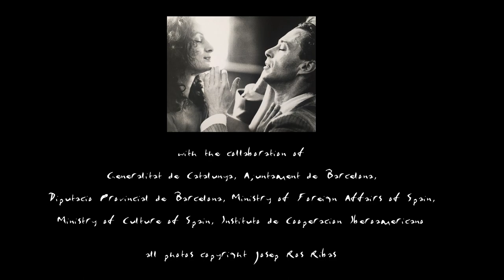evidència – a choreography by david vaughn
choreography   •   David Vaughn
photography   •   Josep Ros Ribas

During "la movida", the artistically tumultuous post-Franco period in Spain, in 1982 the American-French choreographer David Vaughn created a new work, "evidència", for "Ballet Contemporani de Barcelona", then the most active Spanish modern dance company.

Characterized by the critics as "revolutionary" and as "the first piece of dance-theatre in our country", "evidència" was presented more than 60 times in Spain, a singular occurrence for contemporary dance choreography at the time. It was performed and filmed for television in Europe and the Americas, from Madrid to Caracas, from Barcelona to New York City.

Nevertheless, for the choreographer, it is still these photos by Ros Ribas that best capture the essence of the choreography.

ballet contemporani de barcelona
 •  dancers in the original cast  •
        Dinora Valdivia
        Laura Pérez-Cabrero
        Toni Martínez
        Iñaki Landa
        Amèlia Boluda

Generalitat de Catalunya, Ajuntament de Barcelona, Diputacio Provincial de Barcelona,
Ministry of Foreign Affairs of Spain, Ministry of Culture of Spain,
Instituto de Cooperacion Iberoamericano

 •   all photos copyright  Josep Ros Ribas